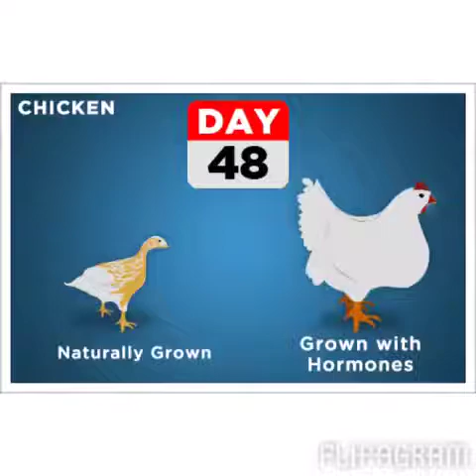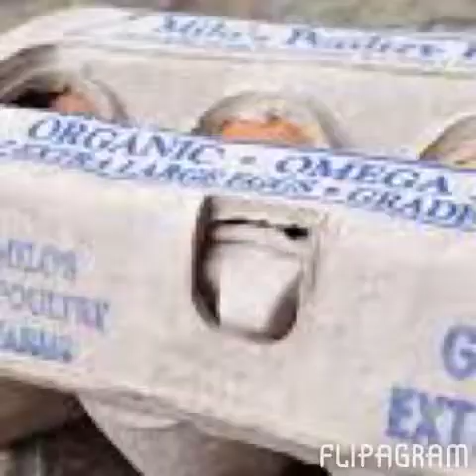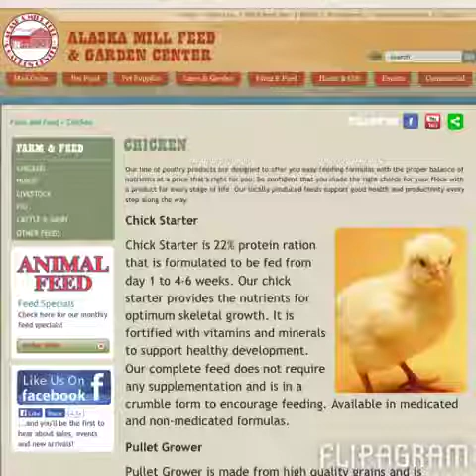Eggs With Omega 3 (Flax) and Soy Increase Risk of Breast Cancer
Hey troops! Bet you didn't know the omega 3 used in chicken feed is usually flax, a plant estrogen, which is bio-identical, meaning same chemical structure, to the commercial grade estrogen used to fatten chickens!  You are paying twice as much for organic and still consuming estrogen from flax and soy in the chicken feed! Estrogen increases risk of breast cancer and hormonal disorders in men and children. Be an estrogen free family! Get involved in your family's health and buy local. Talk with local farmers to find out what they feed their chickens to avoid these harmful hormones - flax and soy.

Made by: Wendy Sellens L.Ac WABT-BTI President of the Women's Academy of Breast Thermography and the non-profit The Pink Bow. Author of "Breast Cancer Boot Camp-Dr. Hobbins's Breast Thermography Revolution."